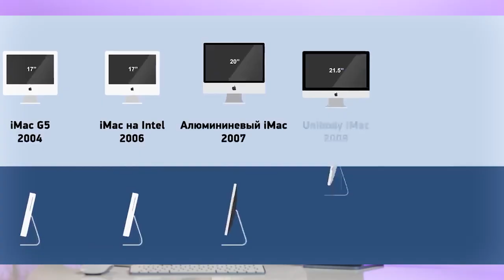iMac M1 | To’liq tavsif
🤗 “DATA” ichidagi MacBook va iMac'lar o'quvchilar qalbidan joy olib ulgurishdi!

🖥 Shu sababdan ham bugun iMac M1 modelini to’liq tavsifini tayyorladik. Apple mahsulotlari sizga ham qiziq bo’lsa, videoni ko’rishni tavsiya qilamiz.

Kompyuterning afzallik va kamchiliklari haqida fikringiz qanday?